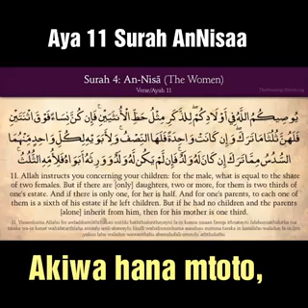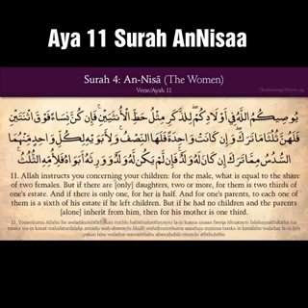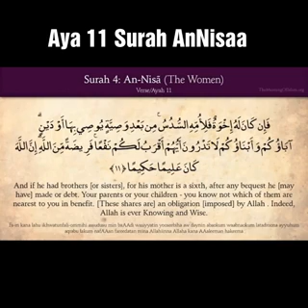Aya 11 Surah An-Nisaa